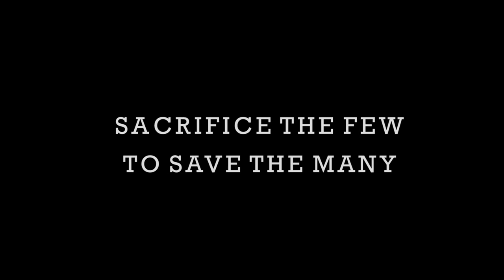Common Denominator - Trailer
Common Denominator is a biomedical choice based post apocalyptic interactive experience where you as the player must decide who lives and who dies while figuring out how this deadly virus got distributed in the first place.

Crew
Director, writer, sound editor - Sophie Weller
Writer, creative producer, first assistant director, Social Media Cordinator - Rhian Stowell
DOP and editor - Tara Williams
B Camera and Lighting and lead editor - Kester Urwin
Lead VFX, sound recordist, producer - Emma Weller.
Production design and co producer - Matt Bird
Sound recordist, Post production and Lead Game Developer  - Marcus Woolley
Sound designer and dialogue editor - Tom Yull
Sound designer and recordist/dialogue editor - Luke Izard
On set Photographer - Nele Hinn

Cast
Dr Jamie Reed - Matt Hill
Dr Sarah Carter - Tabitha Kell
Dr Max Johnson - Nicolai Kolokoltsov
Dr Alex Evertt - Luke Parr
Military Dr Louise Palmer - Rhian Stowell
Jacob Vance - Elliot Francis
Officer Jones - Daniel Hanlon
Laura Rivia - Rhian Stowell
Clarrisa May - Megan Pound